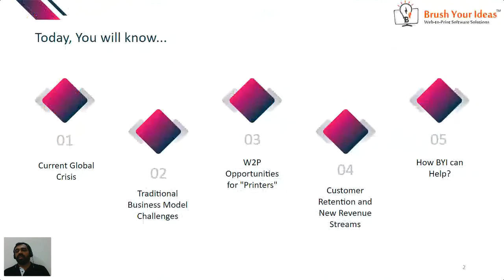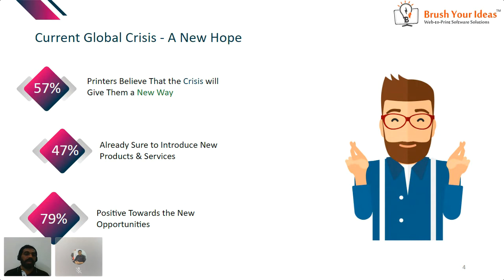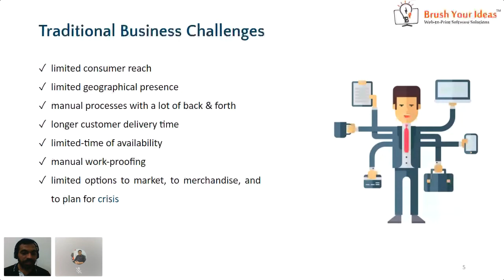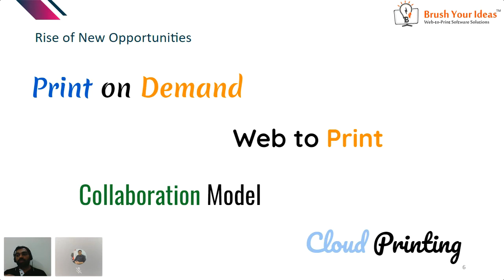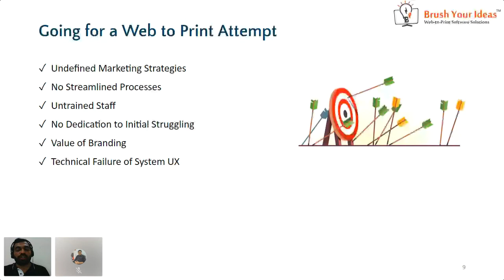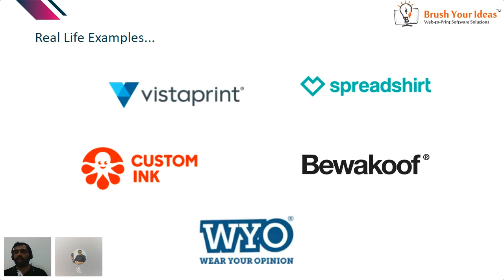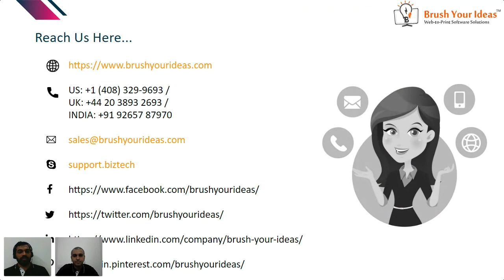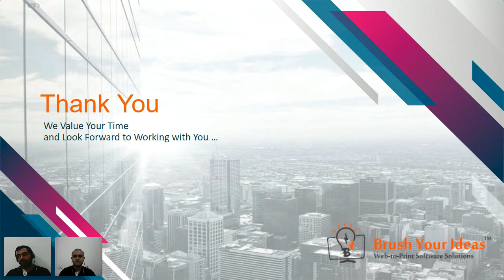Prepare for Tomorrow: Navigate your Printing Business During Global Crisis | Webinar | BYI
Quarantined? Have an offline printing venture? Looking for ways to survive this global pandemic with lesser impact? Then this webinar is for you. Even though the markets are down, with a few tangible measures,  learn how you can overcome your offline limitations and keep your business afloat.